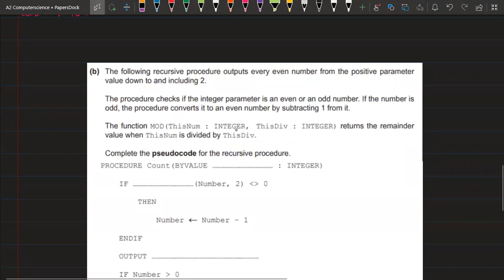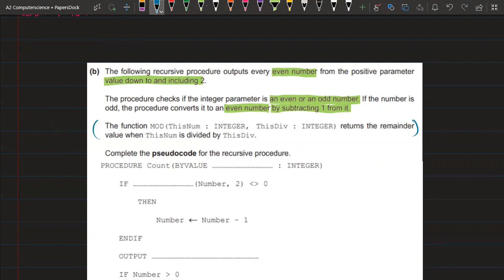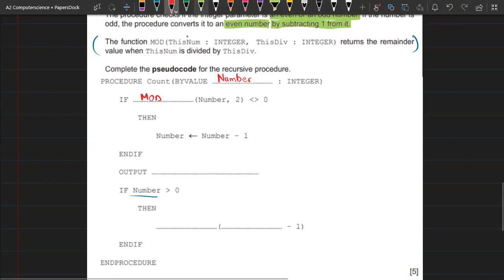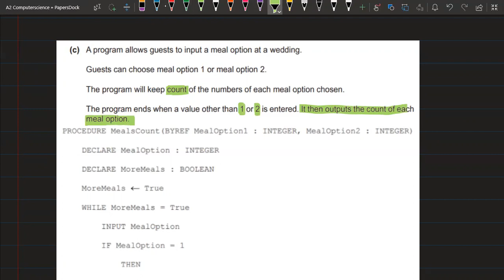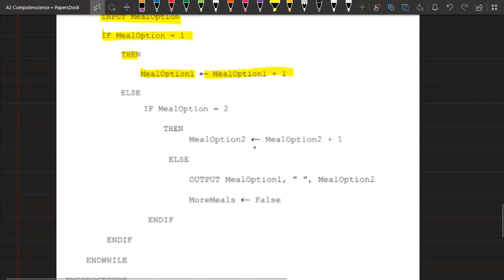Recursion | Lecture 2 | A2 P3 Computer Science | 9618